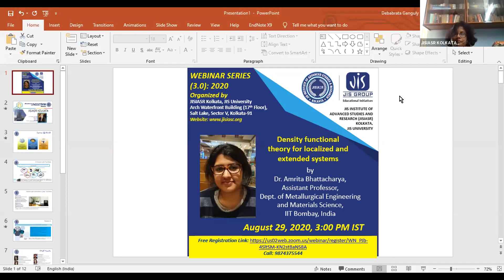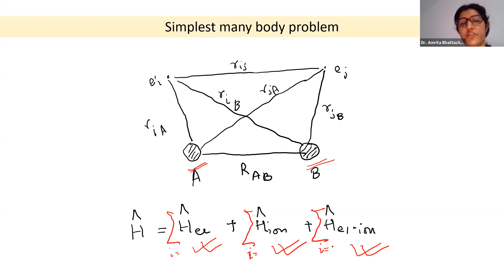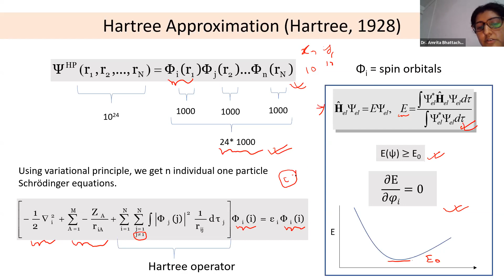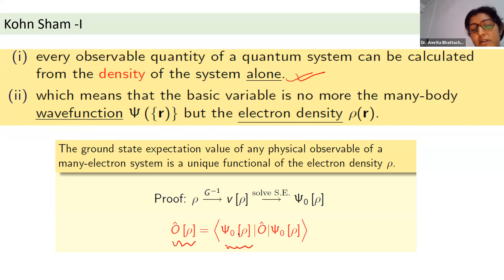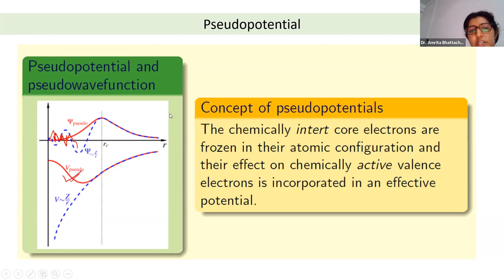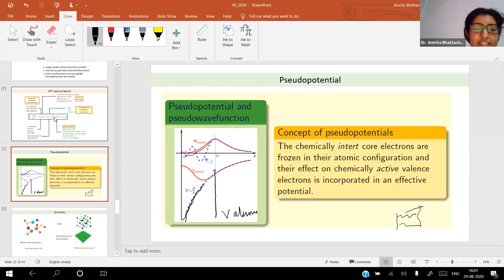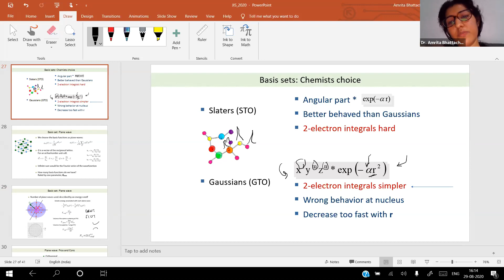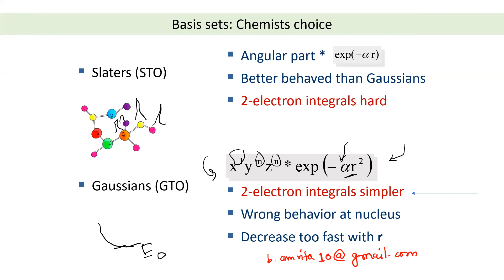"Density functional theory for localized and extended systems": Dr. Amrita Bhattacharya, IIT Bombay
JISIASR Webinar Series 3.0

JISIASR Kolkata
“The Institute with difference…”
The Institute of Advanced Studies and Research (IASR) – An initiative of JIS Group, Kolkata starts its journey with three Centers, viz,

Centre for Data Science
Centre for Health Science and Technology
Centre for Interdisciplinary Sciences

Our Mission
Our institute aims to serve as an exemplary model of inclusive excellence and worldwide collaboration through –

Highly qualified faculty from prominent institutions in India and abroad
In-house state-of-the-art facilities
Translational research-based model of course curricula allowing successful placement in academia and industries
Strong academic and industrial collaborations offering high-quality internship and project opportunities
The in-house facility of start-up incubators

Our Vision
The VISION of the institute is to drive translational research-oriented education at post-graduate and research level in the areas of data science, health science, and interdisciplinary sciences, which will lead to the benefit of mankind.